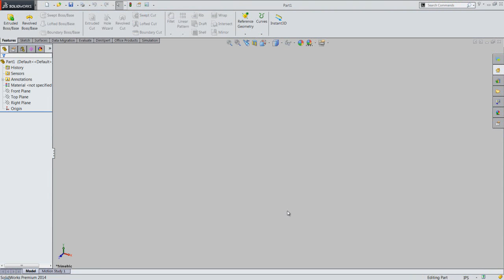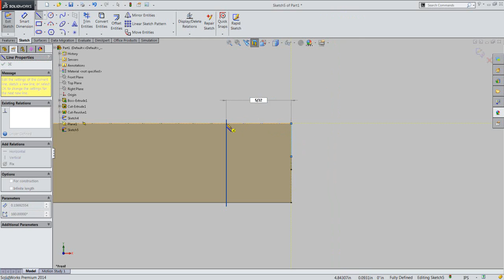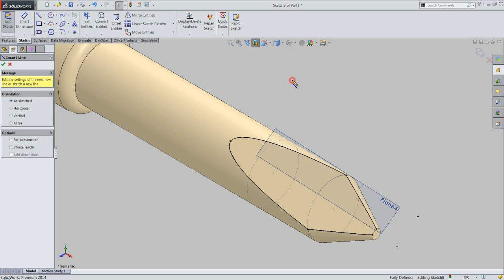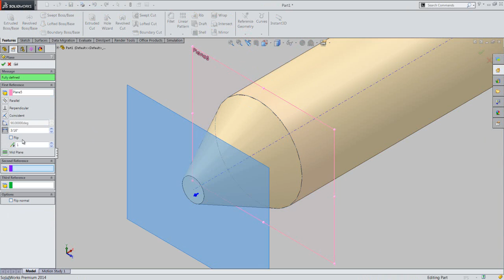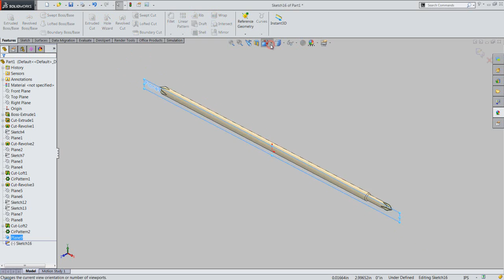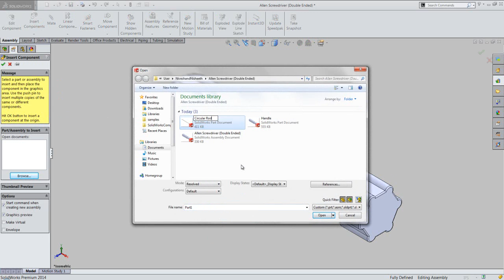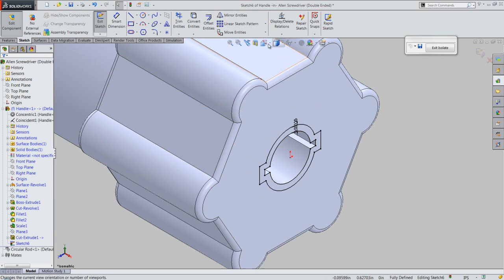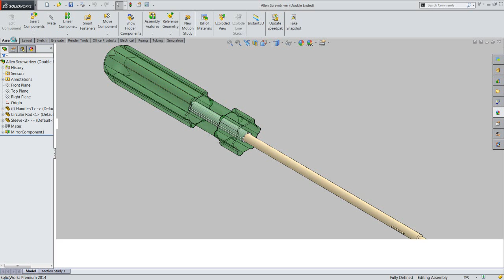Allen Screwdriver (Double Ended) - Video Tutorial (SolidWorks)